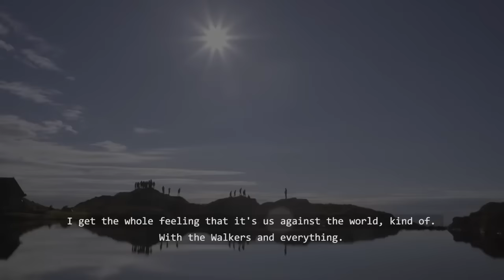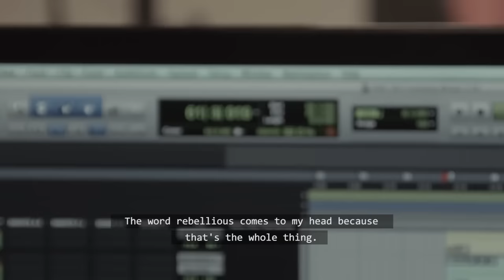Alan Walker - The Making Of Alone/Alan Walker Face Reveal